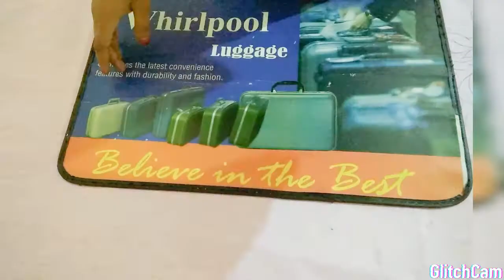very beautiful painting bed sheet desing by Art is life F K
painting bed sheet desing